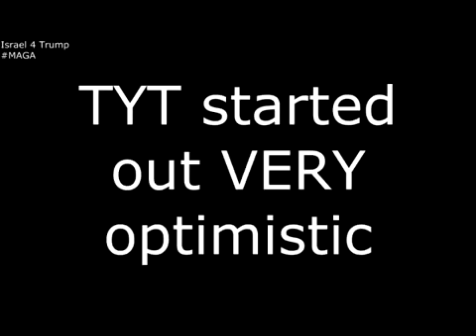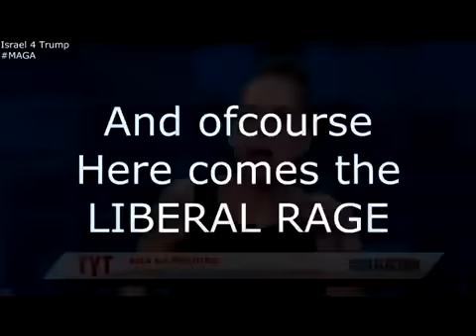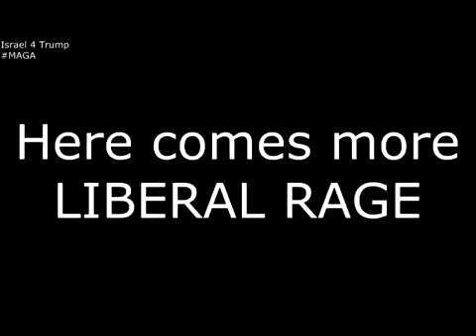The moment when Young Turks realize Trump won over Hillary